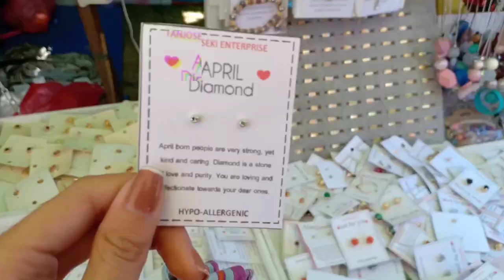Risky Ear piercing • First time experience | Nikkiniks Ey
[ just an update., hehe ]

Please excuse my flaws and imperfections in this video due to filming and editing skills. I promise it'll get better ❤️

I will be uploading some content in my youtube channel such as fashion haul, clothing haul, product review, skincare, and many more. ☺️

Ps: beginner | newbie | sorry for my editing skills 🤦 editing matthieu

I will hope to see you in my next video 💛

Musician: Rook1e